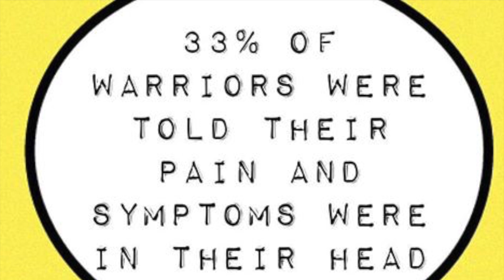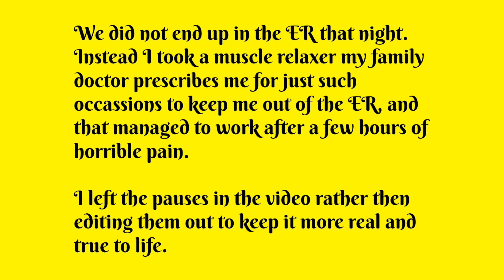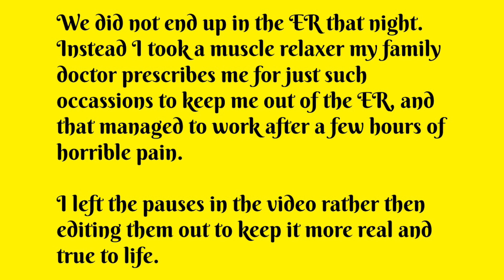Laparoscopy to Diagnosis my Endometriosis | Part 2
This is the second part of being diagnosed with endometriosis after a laparoscopy. This video ended up being much more emotional because all of the feelings really hit me, and I was in so much pain.

Intro Song
‘Space in Time (B Intro - 10 seconds)’’